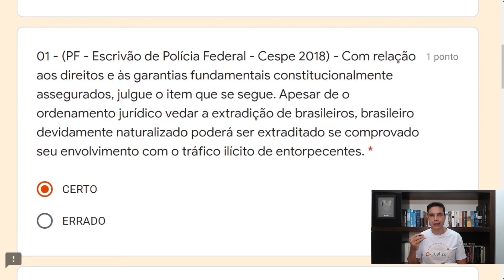PF e PRF 02 - Questão 01 (Art. 5º, CF88)